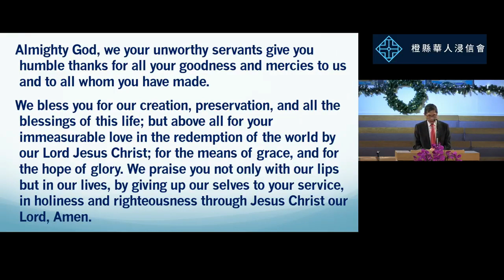2020 12 20 橙縣華人浸信會 CBCOC joint Christmas service 歡迎及祈禱Welcome & Pastoral Prayer 梁誠德牧師 Pastor Leung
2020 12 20 橙縣華人浸信會CBCOC joint Christmas service 歡迎及祈禱Welcome & Pastoral Prayer(Cant) 梁誠德牧師 Pastor Tony Leung